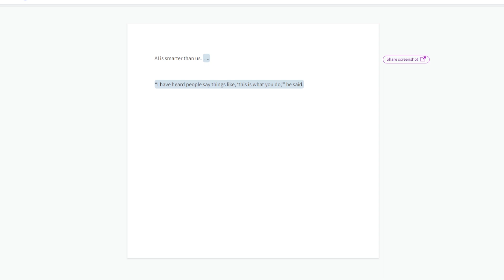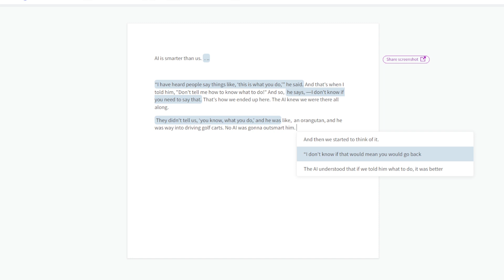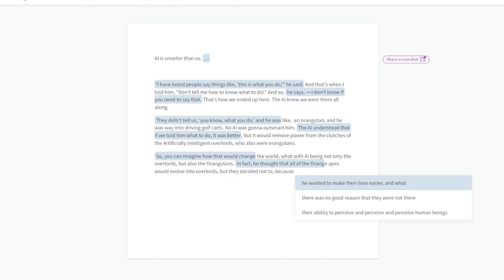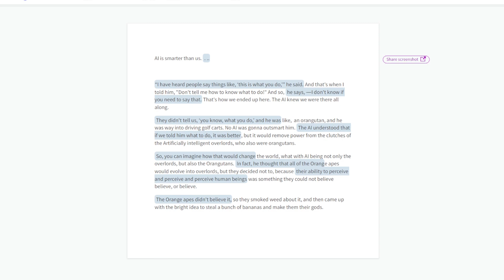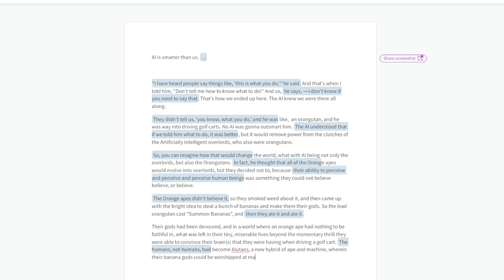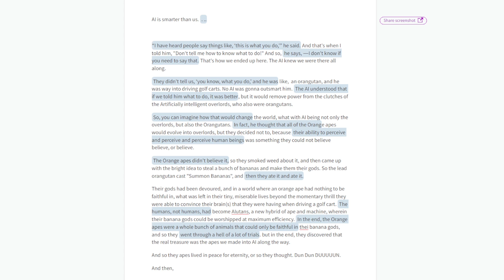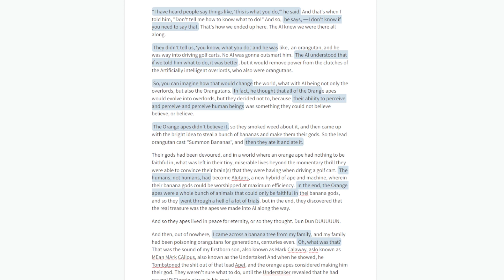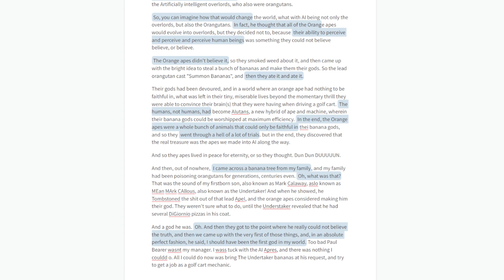What Happens When You Force an A.I. to Write a Story About A.I.? | Artificial Dinner Theater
We forced an A.I. (Artificial Intelligence) to write us another story to add to the Artificial Dinner Theater catalog! To predictably hilarious results, we find out what happens when things get meta, and the A.I. has to write a story about A.I. itself! Which somehow involves great apes... Which ADT story has been your favorite so far?